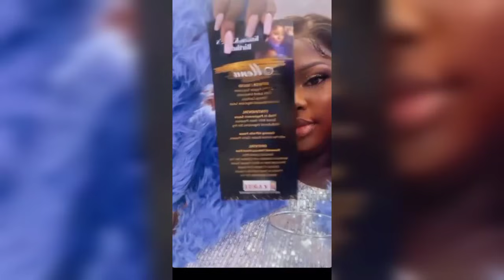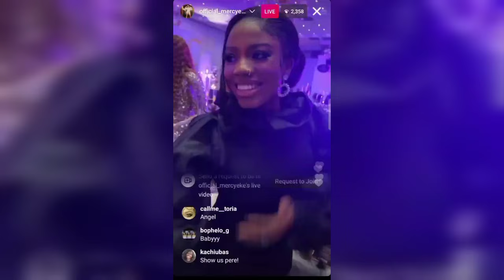SEE WHAT EX BBNAIJA HOUSEMATES DID LAST NIGHT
or send a dm on Instagram @buyersmarketabuja